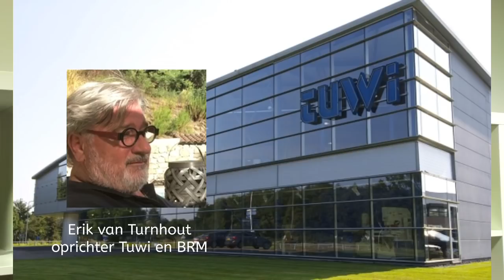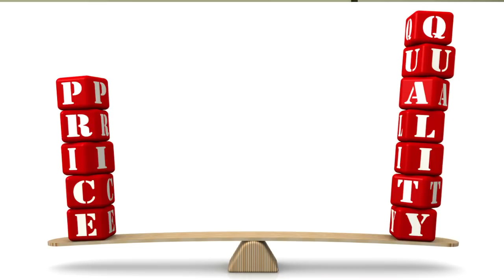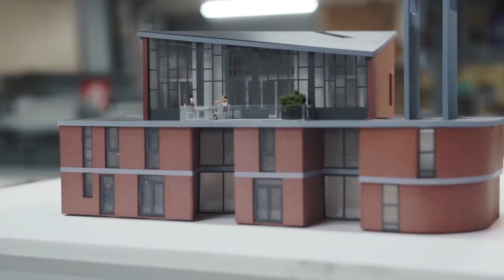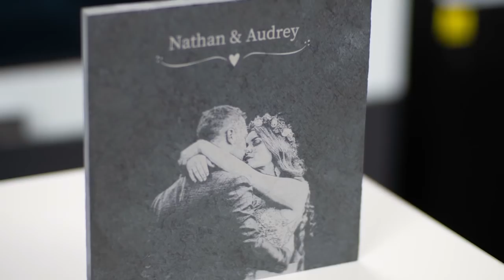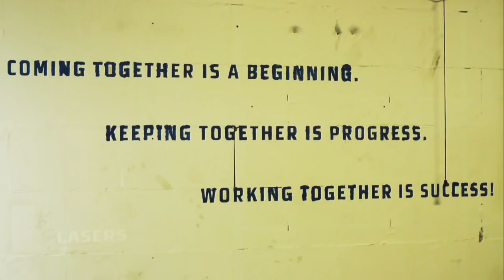Winterswijk in bedrijf - BRM Lasers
We waren, in het kader van Winterswijk in bedrijf, op bezoek bij BRM lasers. We gingen niet alleen kijken naar wat hun lasers voor mogelijkheden bieden, maar ook wat hun bedrijfsfilosofie is.
Waarom staan al hun personeelsleden alleen met hun voornaam op hun website?
En we vroegen ons af waar de letters B R M voor staan.